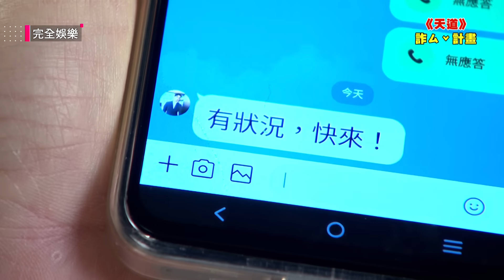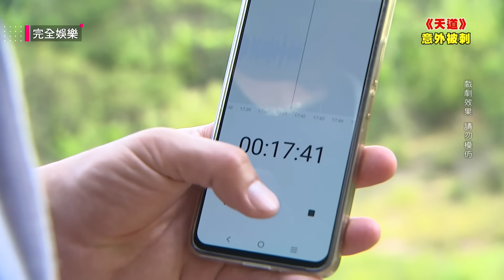【天道】EP71 丹青當救爸誘餌反被光亮刺傷昏迷 子昇遭下藥昏睡.玲鳳暗中幫忙當間諜!│FIGHT FOR JUSTICE